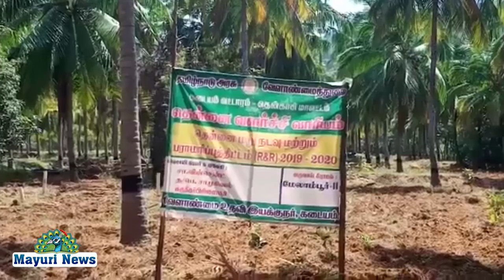யானைகளின் அட்டகாசம் குறித்து மனு!!!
நெல்லை மார்ச்:05,

நெல்லை மாவட்டம் அம்பாசமுத்திரத்தில் களக்காடு மற்றும் முண்டந்துறை புலிகள் காப்பக கண்காணிப்பாளர் தமிழ் செல்வியிடம் கருத்தபிள்ளையூர் மார்க்சிஸ்ட் கம்யூனிஸ்டு கட்சி ஒன்றிய விவசாய அணி துணை செயலாளரும், ஒன்றிய குழு உறுப்பினருமான கிறிஸ்டோபர் தலைமையில் கோரிக்கை மனு அளிக்கப்பட்டது.
இதில் கருத்தபிள்ளையூர் மேற்கு தொடர்ச்சி மலை அடிவாரத்தில் விவசாய நிலம் அமைந்துள்ளது அப்பகுதியில் காட்டு விலங்குகள் அட்டகாசம் அதிகரித்துள்ளது குறிப்பாக காட்டு யானைகள் விவசாய பகுதியில் இறங்கி இருபதிற்கும் மேற்பட்ட தென்னைமரங்களை சூரையாடியது இதனால் அப்பகுதி மக்கள் சார்பாக வனத்துறையினரிடன் மின் வேலி மற்றும் வாராங்கள் அமைத்து காட்டு விலங்குகள் விவசாய பகுதிகளை சேதப்படுத்துவதிலிருந்து பாதுகாத்து தரும் படி மனுவில் குறிப்பிட பட்டுள்ளது . இந்த மனுவினை ஆய்வு செய்து தகுந்த நடவடிக்கை எடுப்பதாக வனச்சரக கண்காணிப்பாளர் தமிழ் செல்வி கூறினார்.